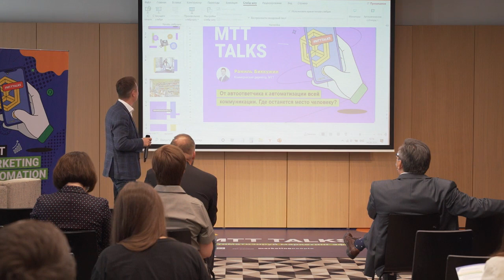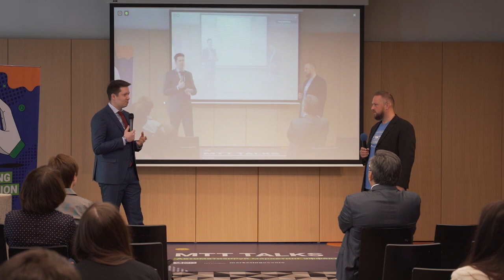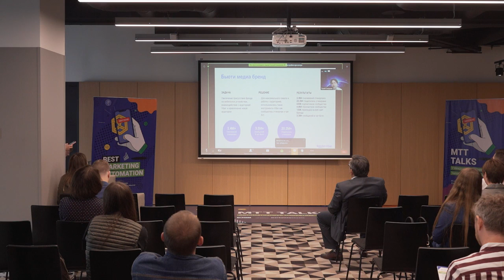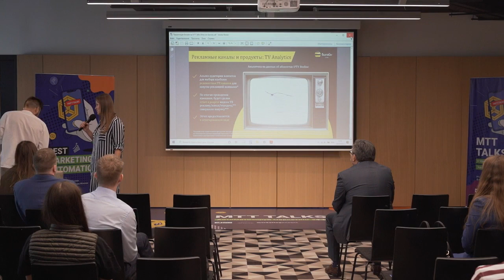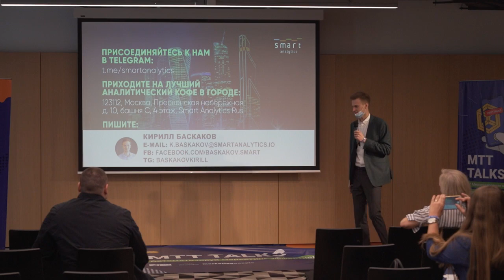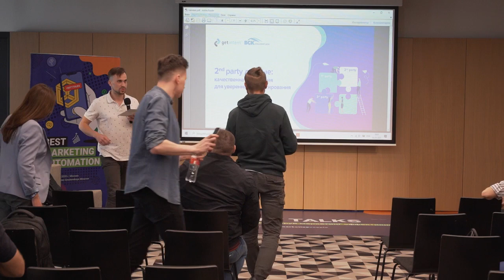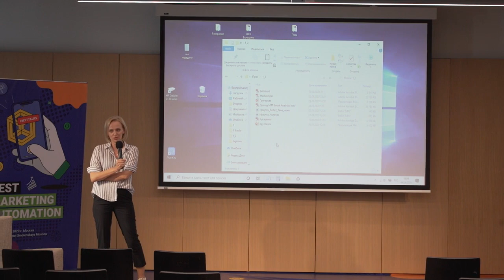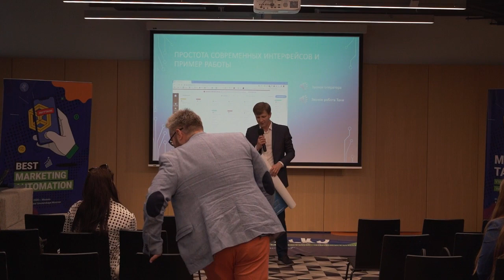MTT Talks (V конференция "Автоматизация маркетинга"). Поток "Эверест".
Запись проведения конференции MTT Talks, посвящённой вопросам, трендам и кейсам автоматизации маркетинга и маркетинговых коммуникаций.
Поток "Эверест" содержал контент предназначенный для среднего и крупного бизнеса.